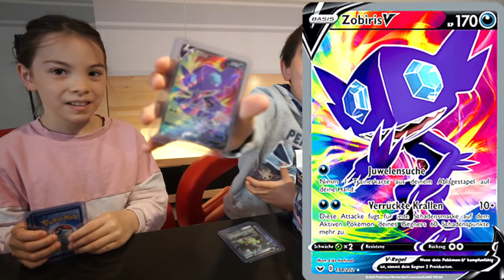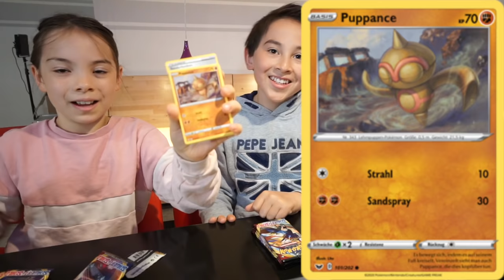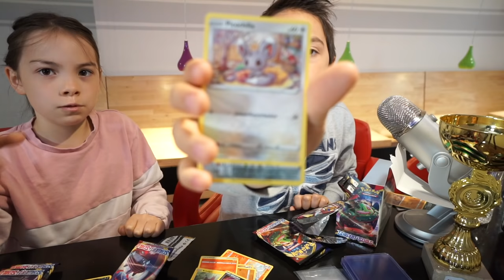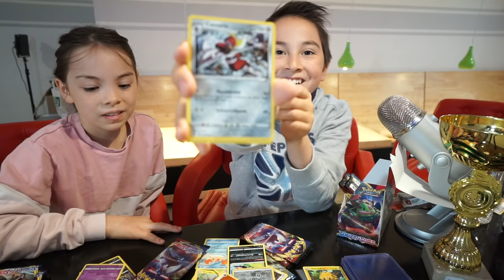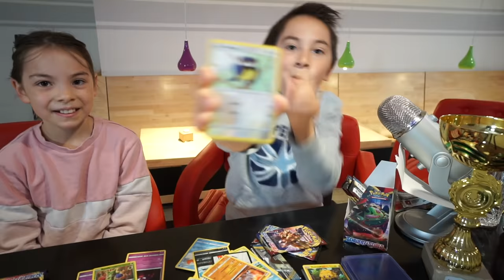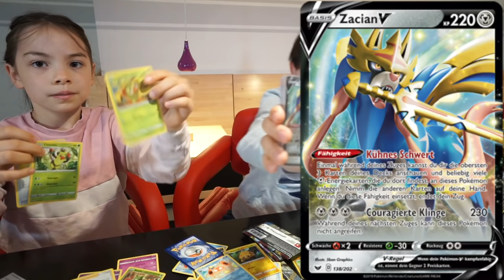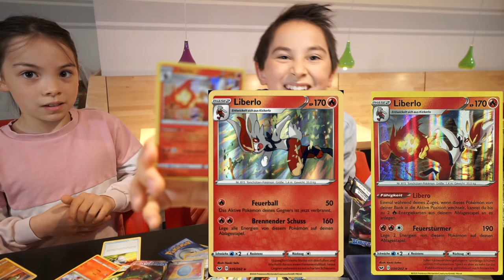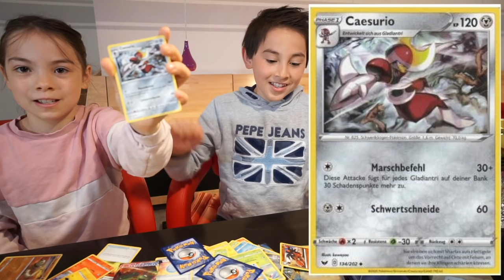POKEMON Booster Box Opening | Seltene Karten gezogen | Live Reaktion | Johann Loop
*Das habe ich zuhause

Clara und ich machen Pokemon Booster Packs von Pokemon Schwert und Schild auf. Wir haben schon ein paar seltene Karten gezogen, aber das wir live vor der Kamera eine der seltensten Karten ziehen, hätten wir nicht gedacht. Wie wir reagieren und welche seltene Karte es ist siehst du in diesem Video.

Impressum:
Nancy Barop

Inhaltlich Verantwortliche gem. §55II RStV:
Nancy Barop